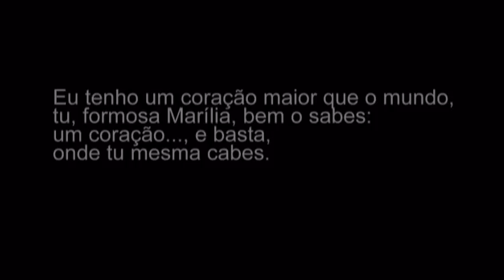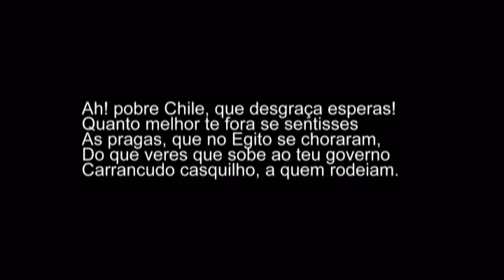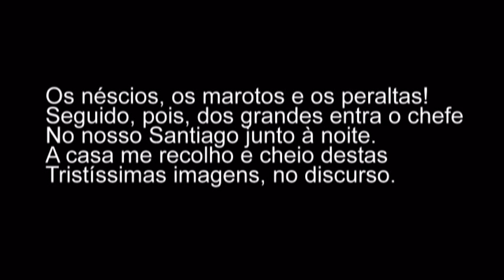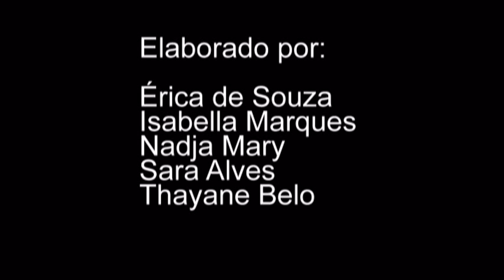Video final sobre Arcadismo - Tomás Antônio Gonzaga